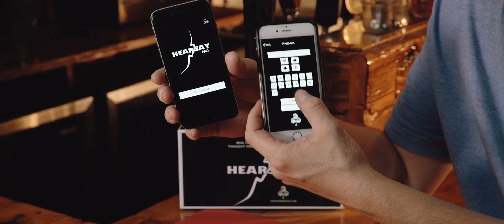Hearsay by Ken Margoe